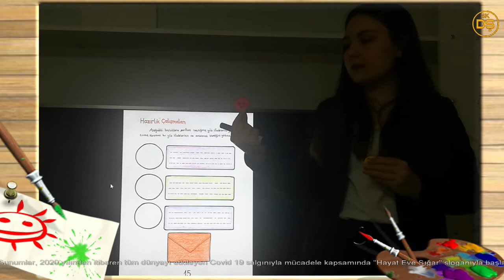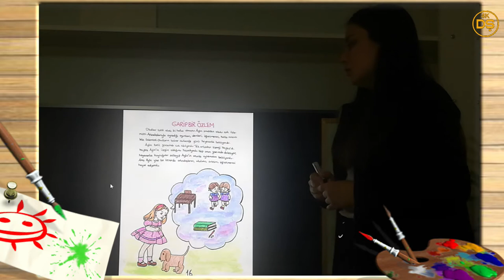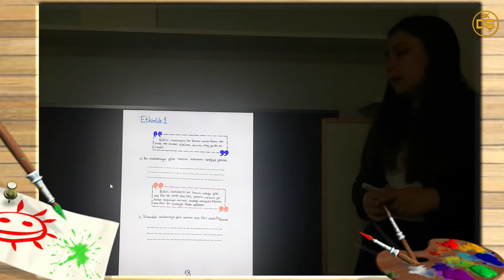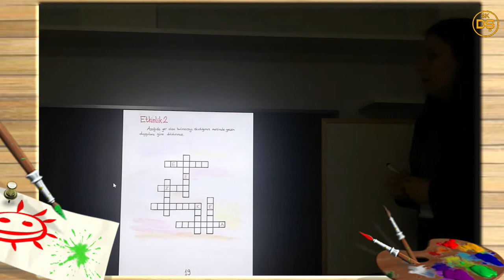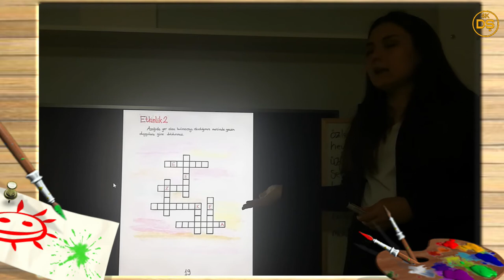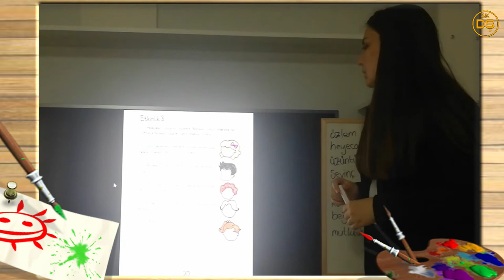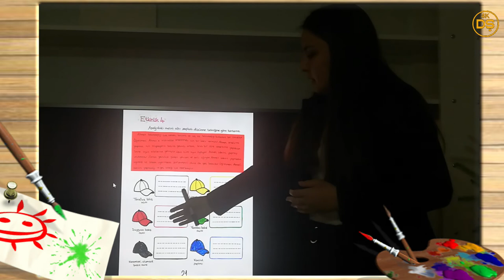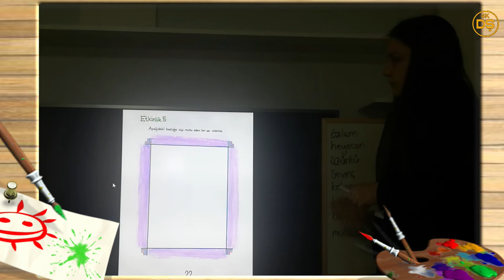Duygular Teması / Etkinlikler - Melisa Uysal (Uzaktan Eğitimde Türkçe Öğretimi Projesi)